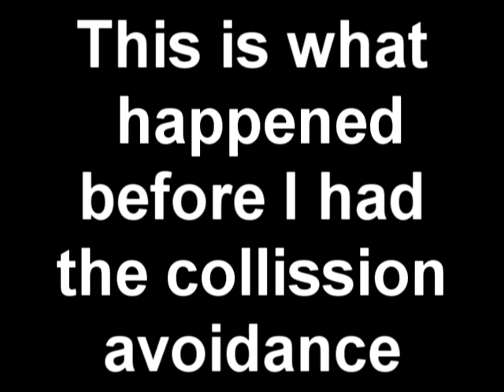XNArdinary Space Game Collission Avoidance Test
Demonstrating, how collission prediction affects the ships behaviour.